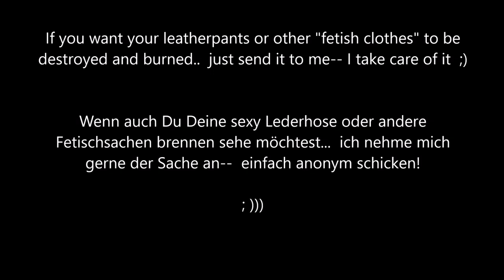After ripping and cutting: burning my lovely Miss60 "Tommy" vinyl leatherpants.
After slowly cutting and ripping my once so loved leatherpants, I decided to destroy them completly... by giving it to the flames.  Burning leather..  bye, bye-- sexy leatherpants.